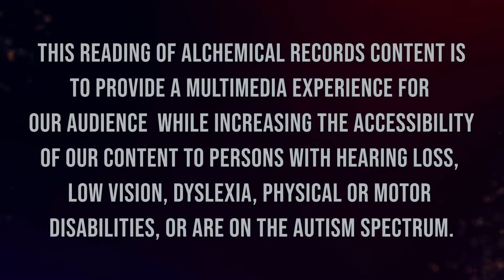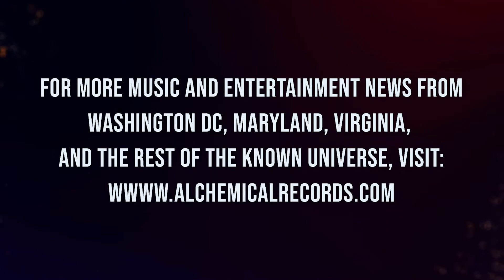BRASSIE Does Music Her Own Way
This reading of Alchemical Records content provides a multimedia experience for our audience while increasing the accessibility of our content to persons with hearing loss, low vision, dyslexia, physical or motor disabilities, or are on the autism spectrum.

The D.C. musician who goes by the handle BRASSIE is loath to be pigeonholed into one specific genre or another. Her sound, especially on the tune “A Song About Nothing,” is perhaps reminiscent of the singer-songwriter mode familiar from the likes of Alanis Morissette, but the artist herself insists that her musical influences and DNA are difficult to pin down.

“I feel like I’m influenced by everything I’ve ever heard,” BRASSIE said recently during an interview. Accordingly, she said “A Song About Nothing” was inspired partially by Phoebe Bridgers, but that she used that only as a starting point. Its video is simple, with the artist playing in the foreground in her kitchen. “I talk about ‘making it to the kitchen’ in the song,” she said. “It’s supposed to symbolize hope in the context of the song.”

BRASSIE says that her other inspirations have included Shakey Graves, the Lumineers, Delta Rae, Lewis Del Mar, and Billie Eilish. BRASSIE lived in Brentwood, Maryland, prior to the pandemic and now resides in Alexandria, Virginia. In between, she moved back in with her parents in Fredericksburg, Virginia, to wait out COVID-19 lockdowns.

“It was hard not being around live music for a while, but I was really lucky to have support from my family,” she said. “I wrote a lot of songs during that time and focused on making more online content for YouTube and TikTok especially.”

She said that pandemic songwriting wasn’t much different than during “regular” times—only that she had more of it to work. BRASSIE and her producer Elijah Cruise sent ideas back and forth from his home in Tennessee, and then they would confer over Zoom calls to refine song ideas.

“I did visit his home studio in the summer to finish up the major recording bits on one single and start them on another,” she said, adding that they kept the creative circle small and vaccinated.  “From the first Zoom session to the release date, it took us almost six months to create the studio version of ‘friends like these.’”

“By the time I release my next single, we will have been working on that one for almost two years.”

BRASSIE writes when the muse strikes, which can be frequent. She has been inspired by something as quotidian as a line in a movie or even a passing remark by a friend.

“Anything could spark an idea—anything that elicits an emotional response,” she said. “From there, I just freely associate words until I have a verse and eventually a whole song. I try not to think too hard and just let myself feel what melody and lyrics make the most sense. My very best songs take the least effort and seem to write themselves.”

A testament to her increasing reach and impact as an artist, BRASSIE was nominated recently for two 2022 Wammie Awards (Best Rock Artist and Best Rock Song for “friends like these”). Voting is open through January 31.

On ‘friends like these’ (lowercased on purpose), BRASSIE modulates her voice and arrangement to suit the song, not the other way around. She says the composition was partly influenced by the Netflix documentary “The Social Dilemma,” a film that essentially posits social media keeps us “addicted” and coming back for more, almost like a drug dealer. From that genesis, BRASSIE began writing “friends like these,” a song with no small amount of agita.  BRASSIE said the song was premised partly on a fallout she had recently experienced with someone in her social circle.

“Although that incident sparked the chorus, I think the rest of it was fueled by every person who has ever abused my friendship,” she said matter-of-factly of “friends like these,” whose stamp bears hints of The White Stripes and Olivia Rodrigo. “Fake friends are a great (and obvious) metaphor for social media.”

Unsurprisingly, there is quite a bit of darkness on another recent song called “Tomb,” which features electronic elements overdubbed on top of BRASSIE’s voice. She said the original version was spartan, and needed something to make it sing. To achieve the alchemy for the song, she called in a few favors.

“I’m not much of a producer, so I relied on the musical expertise of my friends and colleagues, Erik Deutsch and Spencer Zahn, when we were in the studio together,” she said of working on “Tomb.” “I wanted the studio version to have that same rootsy simplicity but with some dark electronic elements as well.”